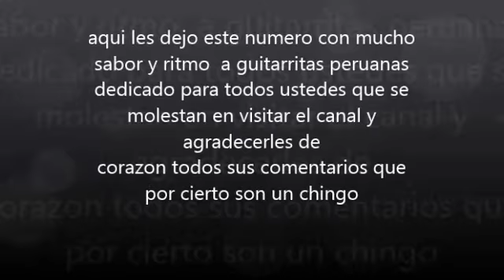GUITARREANDO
MUSICA DEL PERU CON MUCHO SABOR